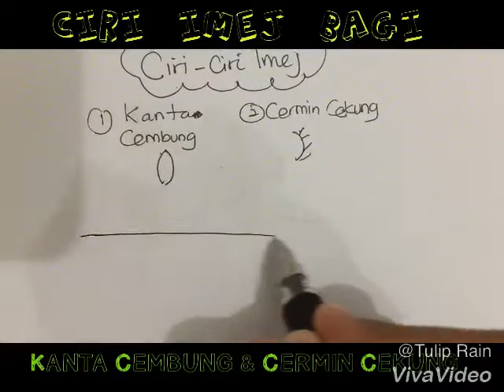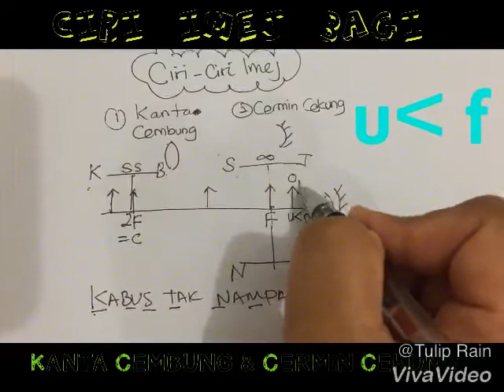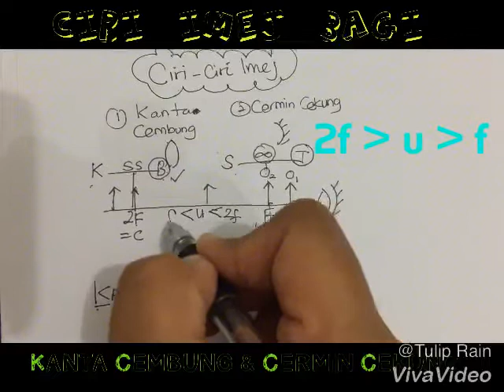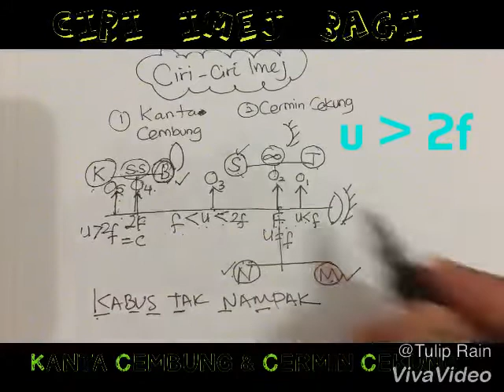KABUS TAK NAMPAK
KAEDAH MENENTUKAN CIRI IMEJ BG KANTA CEMBUNG DAN CERMIN CEKUNG